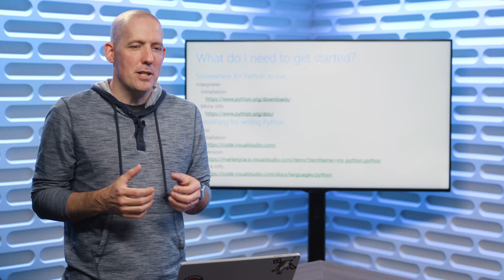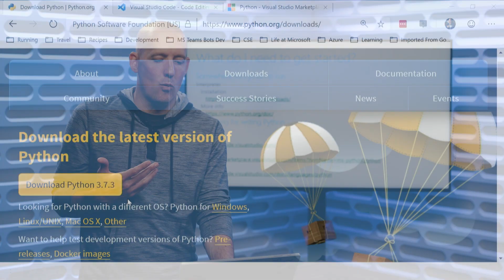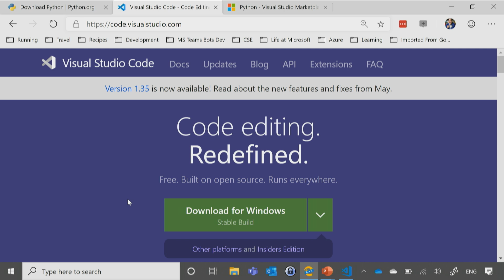Getting Started | Python for Beginners [3 of 44]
There's a few items to install to get up and running. Fortunately, you'll only need a couple of items. For the full 'Intro to Python' course on Microsoft Learn